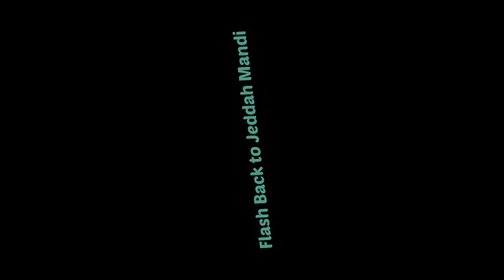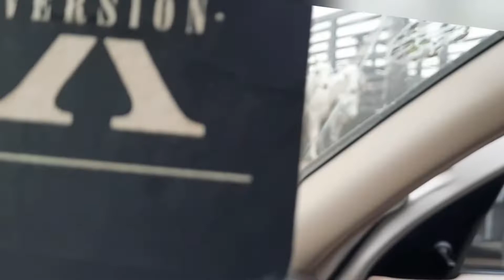ALHAMDULILLAH Bakra Ghar Agaya | Malir Mandi | 2022 Ki Qurbani | Tauqeer Ahmed Official | Vlog